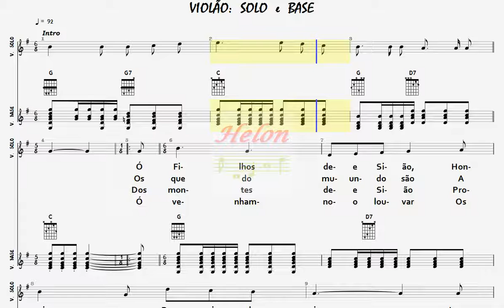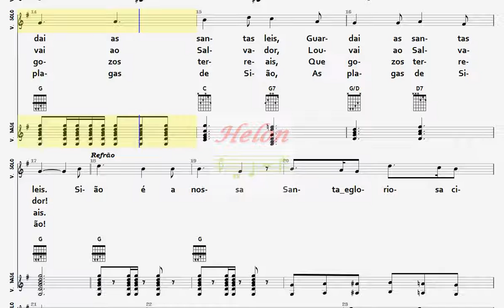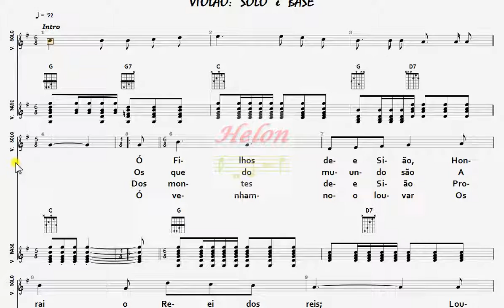053- OS FILHOS DE SIÃO - RITMO BALADA